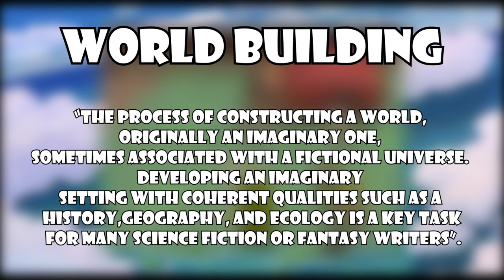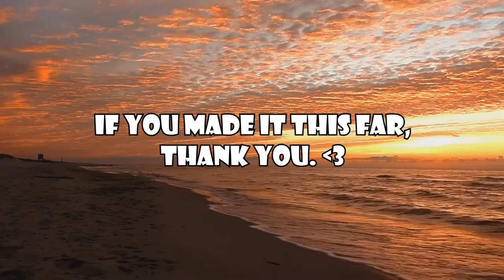THE PINNACLE OF POKEMON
WARNING: OPINIONS

Had to reupload to to technical issues.

Chapters:
Intro: 0:00
Story: 1:18
World Building: 3:50
Design and Depth: 6:43
Music: 7:18
Pokemon Designs: 10:21
Sprites and Colors: 12:12
Conclusion: 12:54